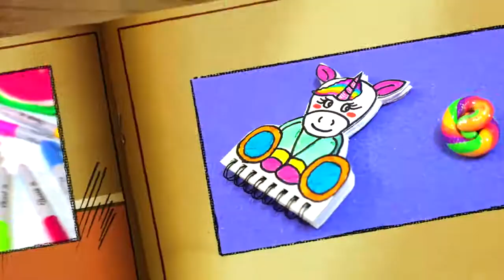DIY UNICORN NOTEBOOK | Easy DIY School Supplies